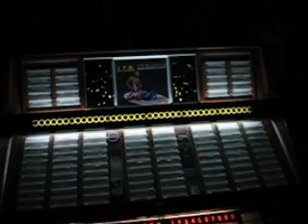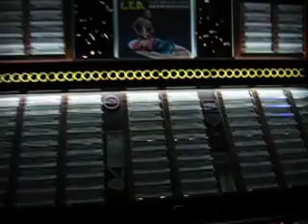ROCK AROUND THE CLOCK - BILL HALEY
BILL HALEY-ROCK AROUND THE CLOCK. PLAYED ON A 1965 ROWE/AMI JUKEBOX - This Jukebox came from a Bar in Boston MA.

I started collecting advertising memorabilia 40 years ago and finished this Game room in my basement shortly after. Check out my Man Cave videos with more memorabilia and some of my Antique cars.